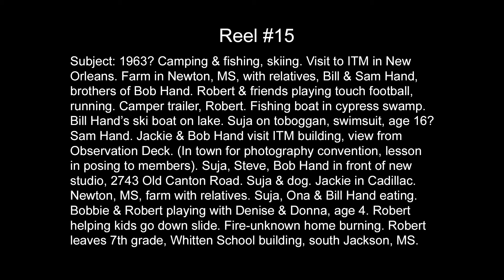Hand Family Movie -REEL15-1963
Robert, Steve, Suja, Jackie & Bob Hand.
Subject: 1963? Camping & fishing, skiing. Visit to ITM in New Orleans. Farm in Newton, MS, with relatives, Bill & Sam Hand, brothers of Bob Hand. Robert & friends playing touch football, running. Camper trailer, Robert. Fishing boat in cypress swamp. Bill Hand's ski boat on lake. Suja on toboggan, swimsuit, age 16? Sam Hand. Jackie & Bob Hand visit ITM building, view from Observation Deck. (In town for photography convention, lesson in posing to members). Suja, Steve, Bob Hand in front of new studio, 2743 Old Canton Road. Suja & dog. Jackie in Cadillac. Newton, MS, farm with relatives. Suja, Ona & Bill Hand eating. Bobbie & Robert playing with Denise & Donna, age 4. Robert helping kids go down slide. Fire-unknown home burning. Robert leaves 7th grade, Whitten School building, south Jackson, MS.